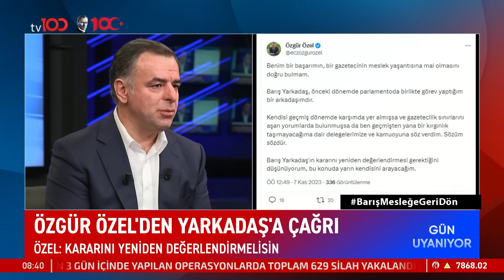Özgür Özel’den ‘Mesleği Bırakıyorum’ Diyen Barış Yarkadaş’a Çağrı | TV100 Haber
CHP Genel Başkanı Özgür Özel, Barış Yarkadaş'la görüşeceğini ve gazeteciliği bırakmamasını isteyeceğini söyledi. Özel'den destek açıklaması.

Frekans: 11916
Sembol: 30000
Polarizasyon: V (Dikey)
Frekans: 12729
Sembol: 30000
Polarizasyon: V (Dikey)